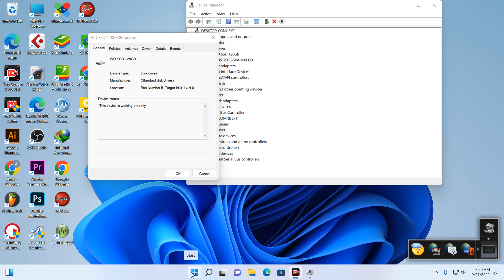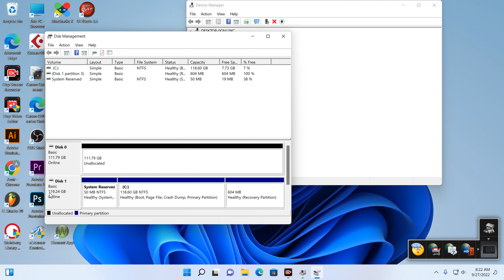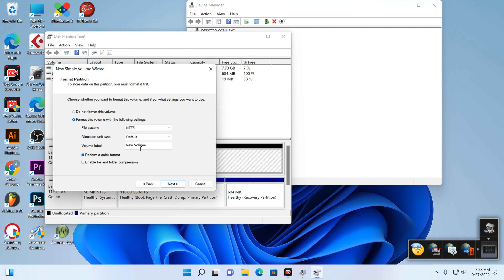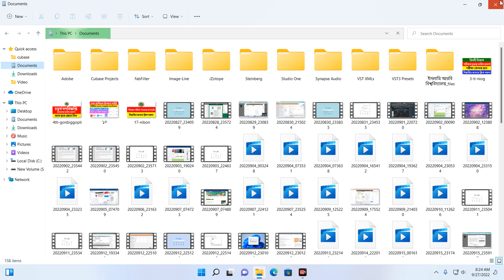new hard drive not showing up in disk management || activate new hard drives || new ssd not showing